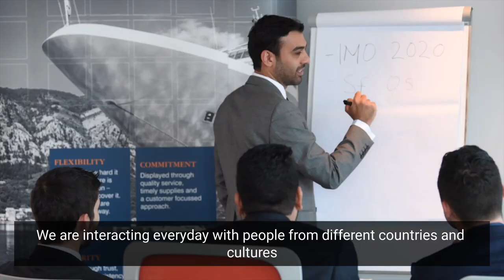Bunker Trader Trainee Programme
Glander International Bunkering’s six-month Trainee Programme paves the way for a promising career as a Bunker Trader. It is an entry level programme that provides trainees a solid understanding of the shipping industry and our various counterparties. Watch this video to learn more.